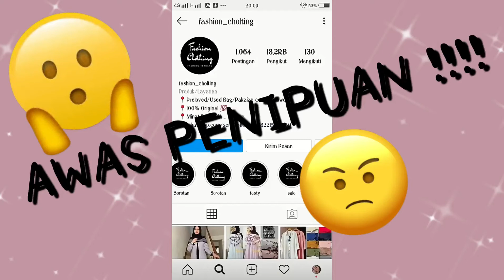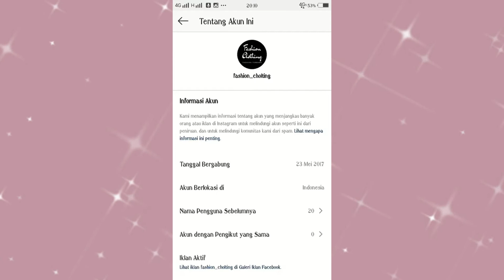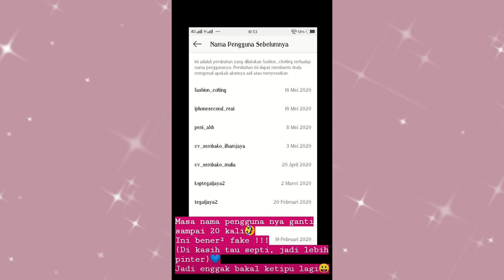TIPS SUPAYA TAHU ITU AKUN FAKE ATAU BUKAN VLOG 10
CONTACT PERSON
FB puji tri astuti